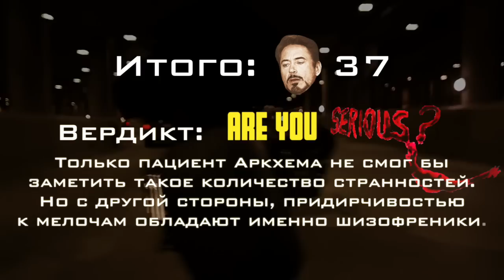Что было не так в фильме "Темный Рыцарь" за 5 минут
Фильм о Тёмном Рыцаре Готема, режиссера Кристофера Нолана, получился лучшей экранизацией комиксов про Бэтмена за все время, но так ли он хорош, как показалось на первый взгляд? Смотрите сами.
Осторожно, спойлеры!